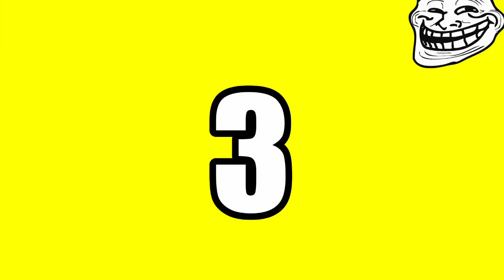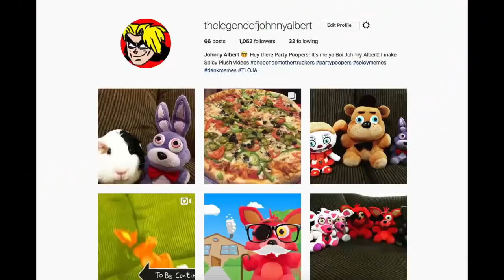FNAF Plush - Bonnie Turns Evil!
Bonnie Turns Evil!!! FNAF Plush - Bonnie Turns Evil. In this new episode of Five Nights At Freddy's FNAF Plush, Sister Location, The Puppet Master is bored and decides to turn Bonnie after Toy Bonnie takes Thomas The Train toy away from Bonnie and Bonnie starts crying. The Puppet Master tries to calm Bonnie down by giving Bonnie a candy that will eventually turn him evil. Once Bonnie transforms, The Puppet Master tells Bonnie to do bad things. Bonnie does bad things to Fred, Baby and Mr. Bonnie. Freddy knows why Bonnie turn evil and calls Sonic The Hedgehog to make Bonnie turn back to normal.